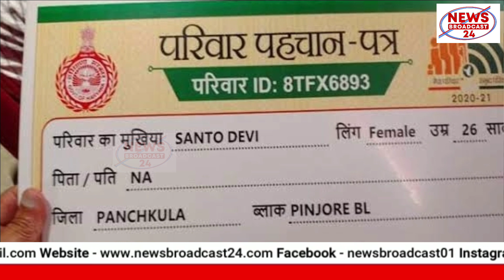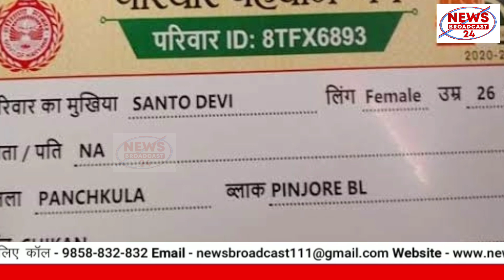अब घर बैठे अपडेट करें परिवार पहचान पत्र, हरियाणा सरकार ने शुरु किया एक और पोर्टल, जाने तरीका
हरियाणा  में अब घर बैठे अपडेट होंगी परिवार पहचान पत्र में जन्मतिथि|  खट्टर सरकार ने शुरू किया सिटिजन डेटा वेरिफिकेशन पोर्टल| अगर आप भी परिवार पहचान पत्र अपटेड कराने को लेकर परेशान हैं| तो आपके लिए अच्छी खबर है| दरअसल, अब आप घर बैठे पीपीपी में जन्मतिथि ठीक करा सकेंगे| साथ ही, वोटर कार्ड की गलतियां भी दुरुस्त करा सकेंगे, क्योंकि सरकार ने सिटिजन डेटा वेरिफिकेशन पोर्टल शुरू कर दिया है| इस पोर्टल पर जाकर उसमें मांगी गई जानकारी देकर गड़बड़ियों को ठीक किया जा सकता है| इसमें PPP में जन्मतिथि के अलावा वोटर कार्ड को भी अपडेट करने की सुविधा दी गई है|

Now in Haryana, date of birth in family identity card will be updated sitting at home. Khattar government started citizen data verification portal. If you are also worried about getting the family identity card updated. So there is good news for you. Actually, now you will be able to get your date of birth corrected in PPP sitting at home. Apart from this, the mistakes in the voter card will also be rectified, because the government has started the Citizen Data Verification Portal. The errors can be rectified by visiting this portal and giving the required information. In this, apart from the date of birth in PPP, the facility to update the voter card is also provided.|

1.family id kaise download kare haryana
2.ppp download process in hindi
3.parivar pehchan patra kaise download karen
4.family id kaise nikale
5.family id ka pdf kaise download karen
6.parivar pehchan patra ka print kaise nikale
7.saksham yojana new update
8.how to download family id with aadhar card
9.parivar pehchan patra download process in hindi
10.ppp id kaise download kare
11.how to download parivar pehchan patra
12.how to download parivar pehchan patra haryana
13.how to download family id pdf
14.parivar pehchan patra ka print kaise nikale
15.how to download family id in haryana without csc 2023